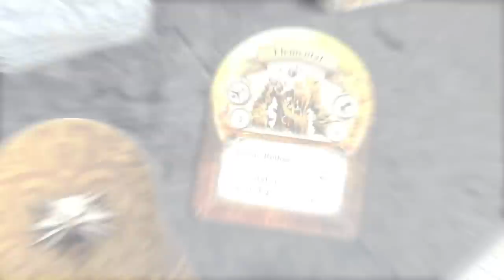The Witcher Adventure Game || Box Edition Launch Trailer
The Witcher Adventure Game is a digital adaptation of CD PROJEKT RED’s board game set in the brutal, dark fantasy universe of monster slayer Geralt of Rivia.

Embark on a journey across the beautifully rendered world of The Witcher and complete a variety of quests: hunt for deadly beasts, solve ancient mysteries, and take part in complex political intrigues.

Make choices and face their brutal consequences in a world begging to be explored!